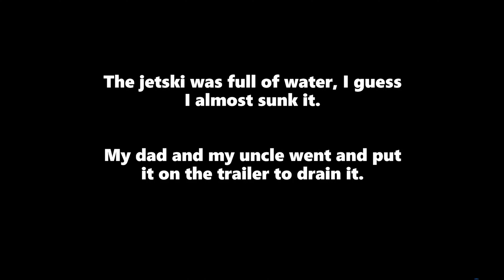Sinking my cousins new SeaDoo jetski in the middle of the lake!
On our first trip out with my uncle and cousin with their new jetskis. He let me try it out and I almost sunk it. Another 5 minutes and it probably would've been at the bottom of the lake! No more crazy stunts on it for me.